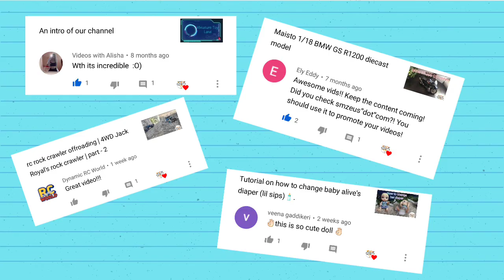A Special Video for our dear subscribers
channel.

Music link:
the music used in this video is Tobu - Candyland